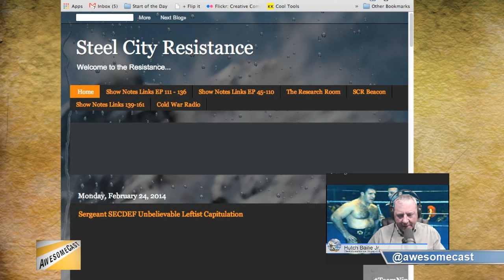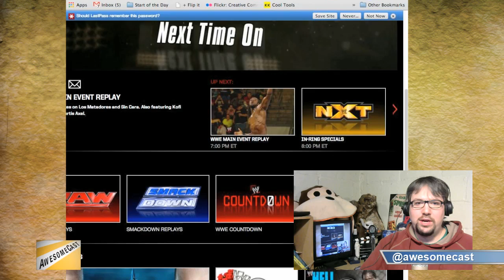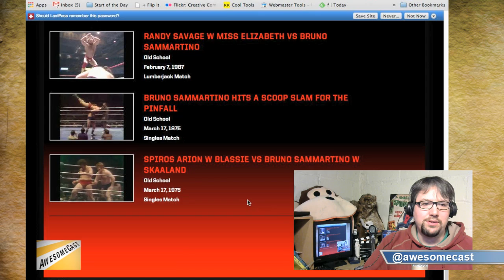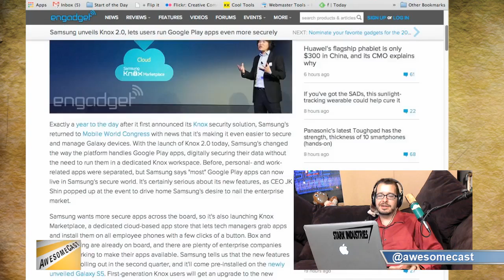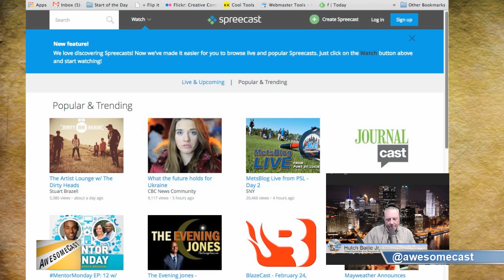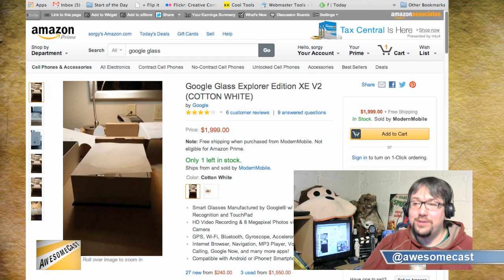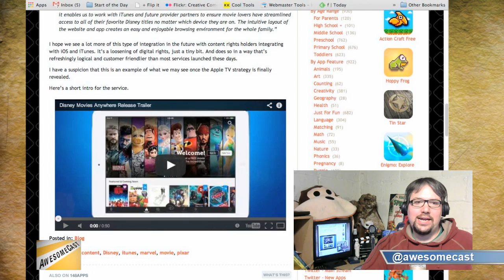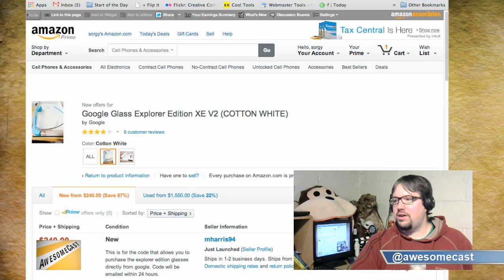AwesomeCast 187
On AwesomeCast 187, we are talking all things awesome in technology with John Chichilla (@chilla),  Cynthia Closkey (@cynthiacloskey) Hutch Bailie Jr. (steelcityresistance.blogspot.com) and Mike Sorg (@sorgatron)! On this weeks show:

We talk about Netflix and the Netflix Drone Youtube video.
We discuss the WWE Network.
We discuss streaming devices and apps in general.
We talk Samsung's Gear and the future of Samsung.
We talk Vmix and what their product can do for your greenscreen.
We talk security flaws in iOS and MAC OS X SSL systems.
We talk about some popular apps like WhatsApp.
We discuss Disney Movies Anywhere!
Chichilla tells us what is coming up next in the world of technology!

From the show: